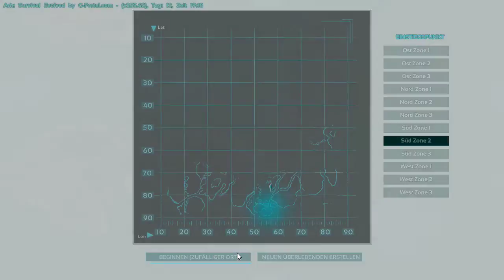Alpha Klatscht Drache !!!! Ark Survial mit mods Teil11